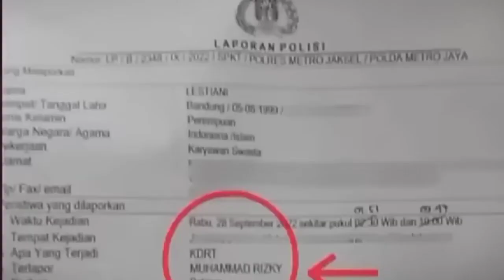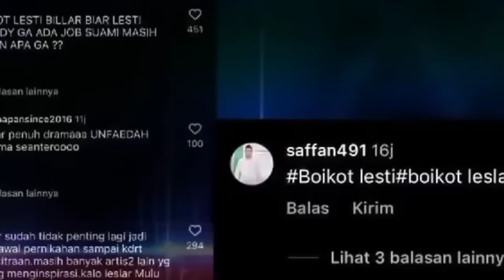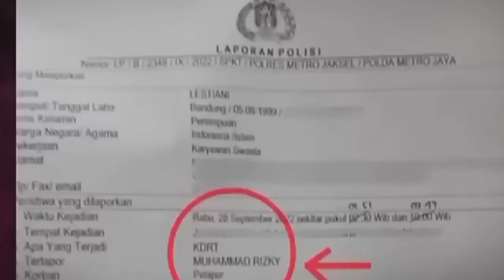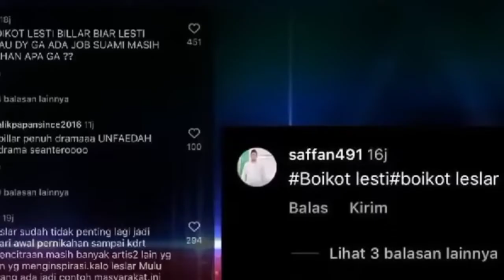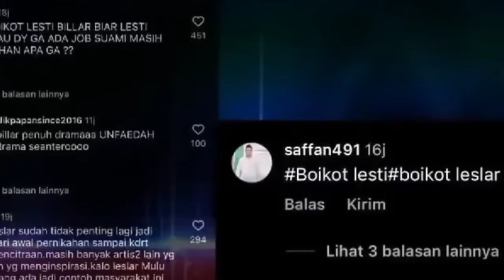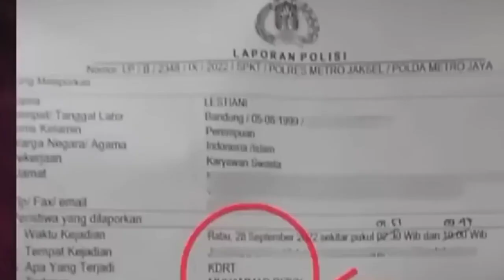LESTY NANGIS NANGIS MELIHAT KONDISI AYAH TERBARING LEMAH